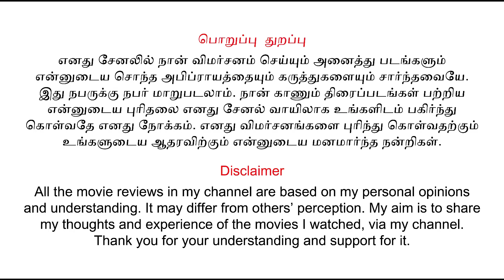Saba Nayagan Tamil Movie Review | Ashok Selvan, Karthika, Chandini, Megha Akash, C. S. Karthikeyan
Namma Veettu Thirai provides you with movie suggestions and reviews for all language movies which are available in OTT slots and released in theatres.